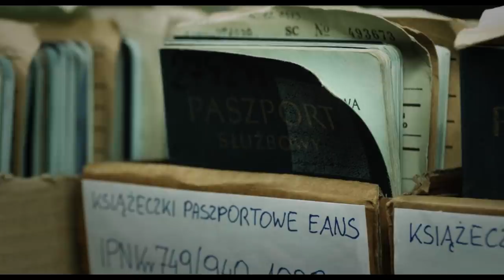WOJTYŁA. ŚLEDZTWO - oficjalny zwiastun PL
Karol Wojtyła to prawdopodobnie najbardziej publiczna postać w historii. Nikt nie był fotografowany, nagrywany czy filmowany tak często jak on. Przez jego cotygodniowe audiencje generalne przewinęło się ponad 18 milionów osób.

Czy jednak kryje się coś za publicznym wizerunkiem papieża, co – jakkolwiek ciężko w to uwierzyć – umykało powszechnej świadomości aż do dziś? Jakie było prywatne oblicze najbardziej publicznej postaci świata? Kto oddał nawet swoje życie, aby pontyfikat Jana Pawła II mógł być taki, jakim go pamiętamy – długi i owocny?